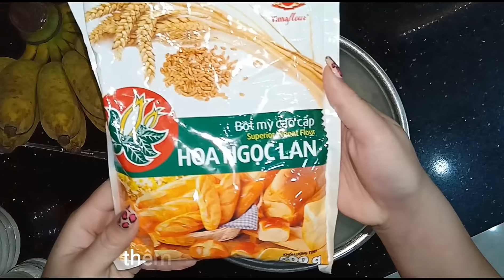Bánh chuối chiên